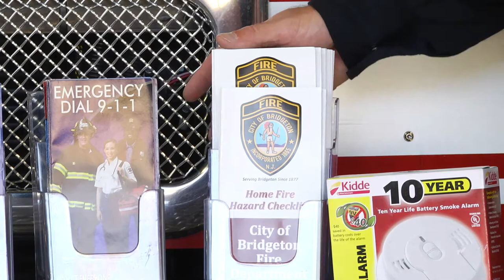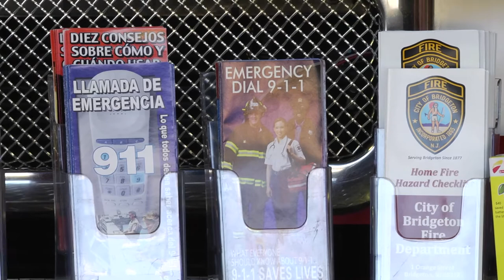Bridgeton Fire Safety! Fire Department Information